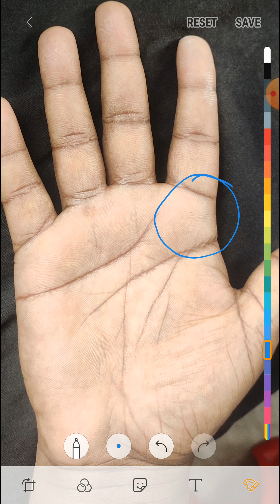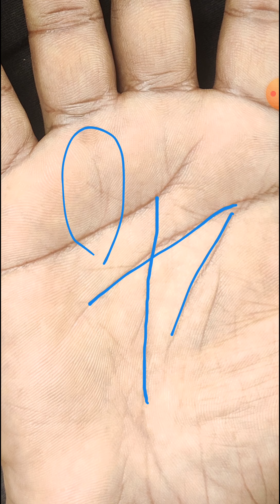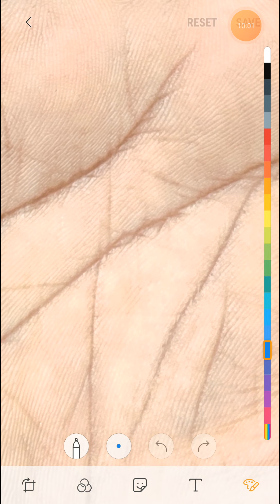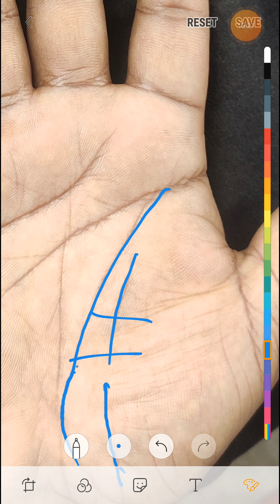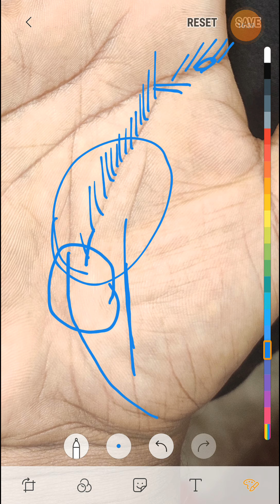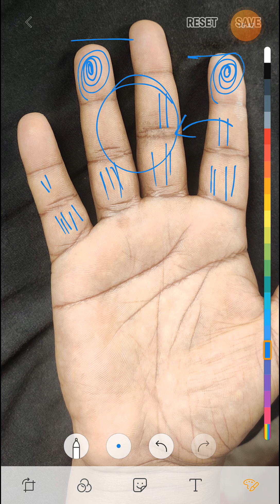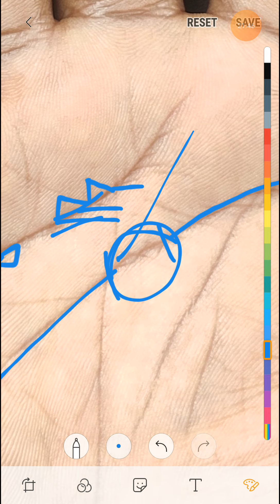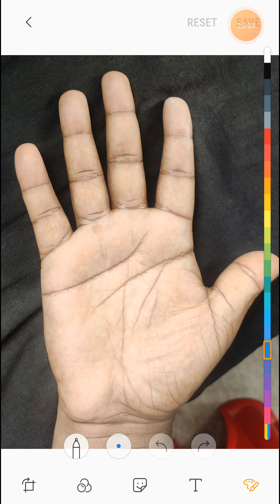क्या मैं करोड़ों का मालिक बन पाऊंगा? - विस्तार पुर्वक जानकारी जरुर देखें।।।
For palm reading paid consultant watsap me  - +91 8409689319